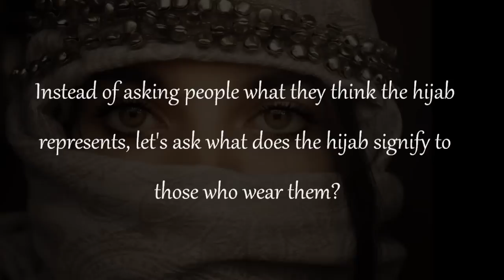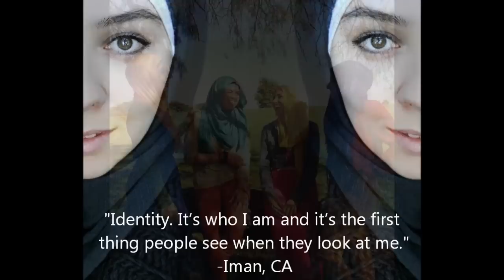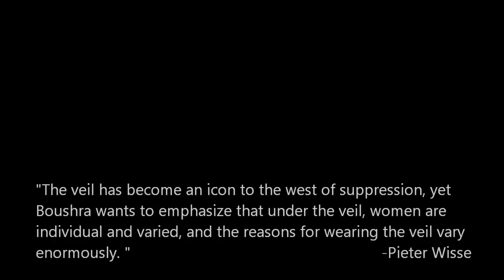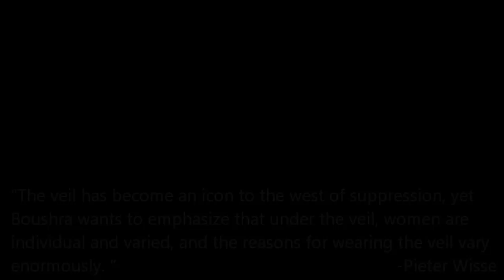Symbolism of the Hijab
This is a project based on the symbolism of the hijab